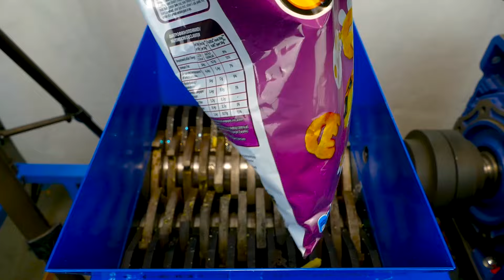SHREDDER VS TOY KITCHEN!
Shredding kitchen toy!